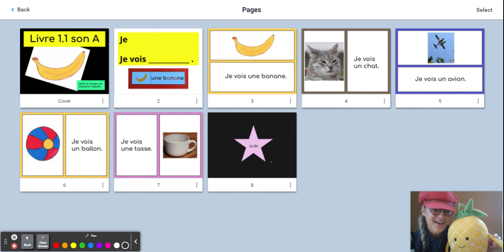French for kids lesson 1.1 (part 3) A sound mini book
French lessons for beginners.  Learn to speak, read and write French with Ananas and her friends.  French for kids.